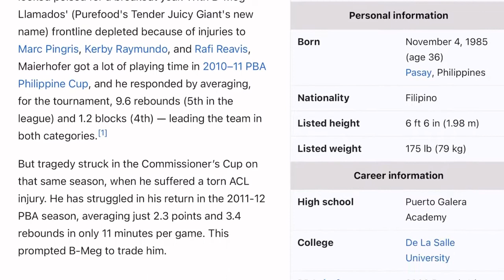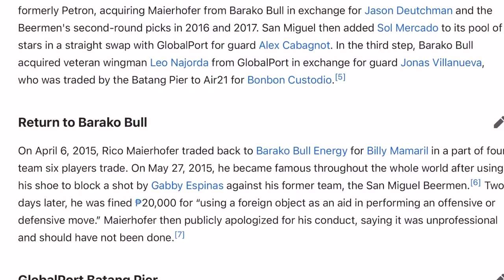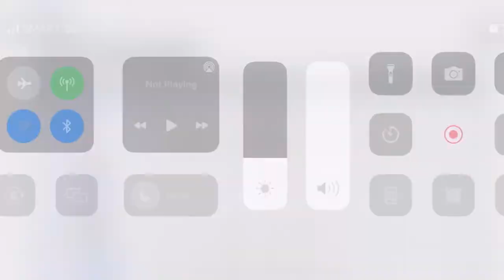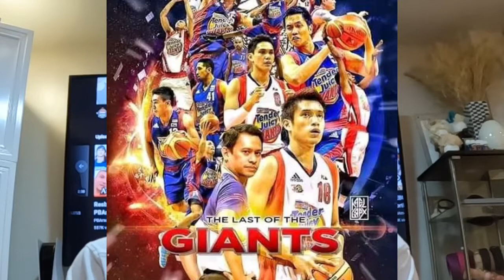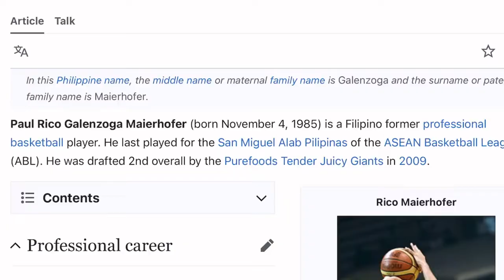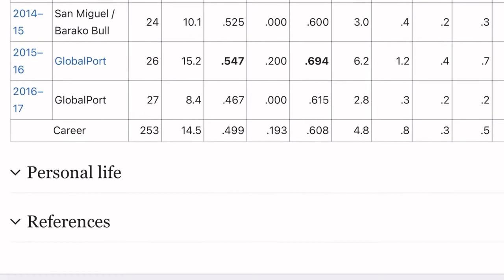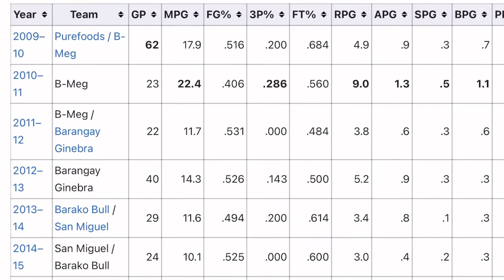10M ang Pusta, PBAmotoclub may solution na laban kay Rendon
ctto / PBAmotoclub